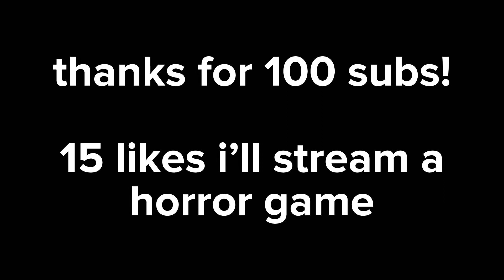A Gold Scythe Main